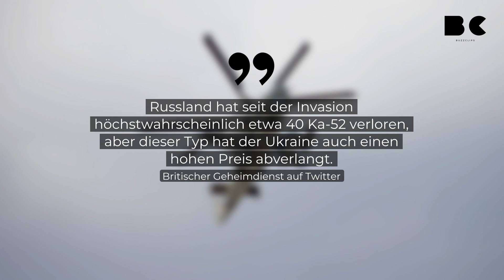Russen-Helikopter nutzen panzerbrechende Munition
Russland setzt im Angriffskrieg gegen die Ukraine Kampfhubschrauber mit einer neuen panzerbrechenden Luft-Boden-Rakete (LMUR) ein. Das geht aus Angaben des britischen Verteidigungsministeriums hervor. Zwar habe das russische Militär etliche Hubschrauber dieser Art verloren, jedoch auch einen beachtlichen Schaden hinterlassen.